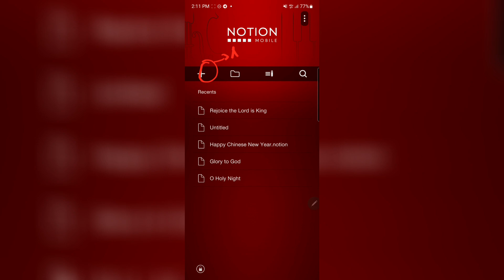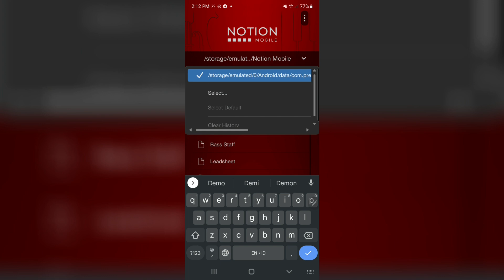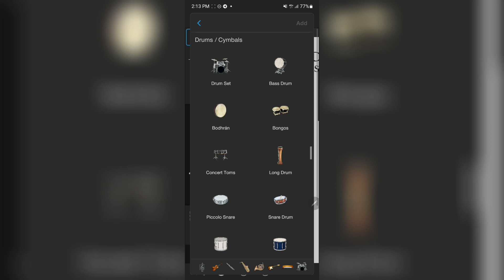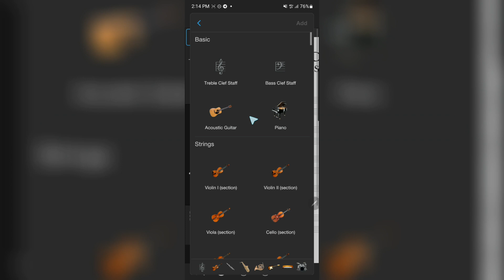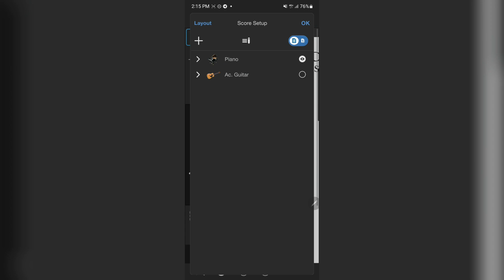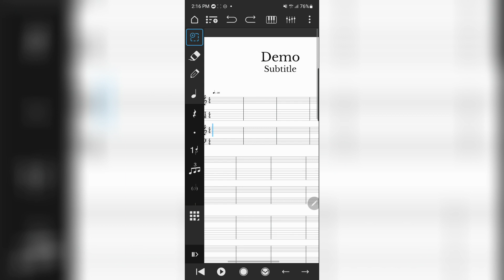Full Walkthrough Notion: How to Create a new Song